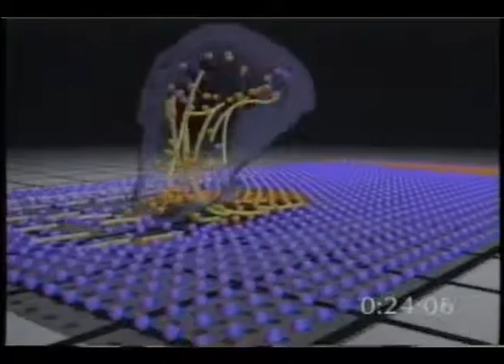Combo promos WxCh segments for SPRING + The Enemy Wind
Combo promos WxCh segments to help one manage for SPRING's weather extremes + promo for  The Enemy Wind special... ● Still waiting for a Weather Channel Digicover book, they where close in 1991-3 with those interactive maps but imagine a book hat has upc codes on certain pgs that link to web pages (idea sent to Cantore in 1994/6) This way one can choose to read first the page  then view the matching  weather clip or read and view at th sam time. On share.Ovi i was ting to do this in 00/7 by insting "Wx" as a tag so as one searched a year and added "Wx" one could see that years weather events in one search but Ovi's search engine is too "lite" to organize such an amount so i posted the "digicover" idea on a Japanese site so we then would have Hardcover, softcover & digicover books the latter should help in getting kids to read as it brings books & compu'r togethe